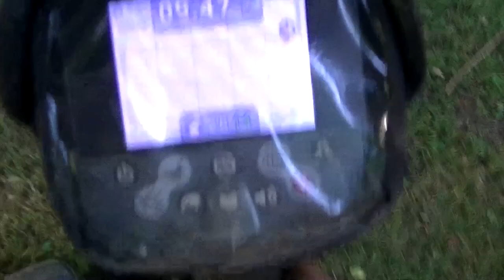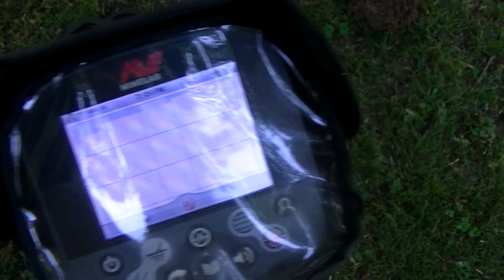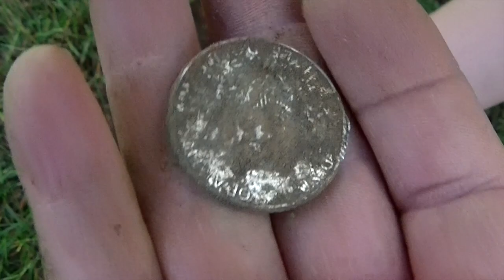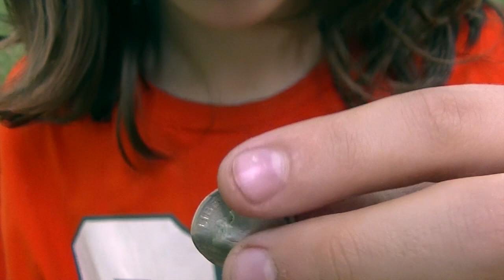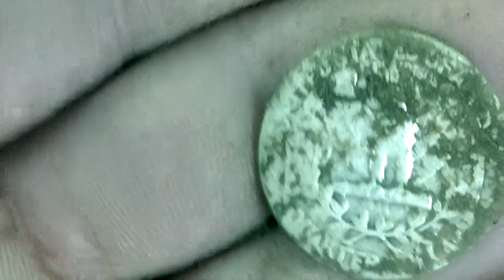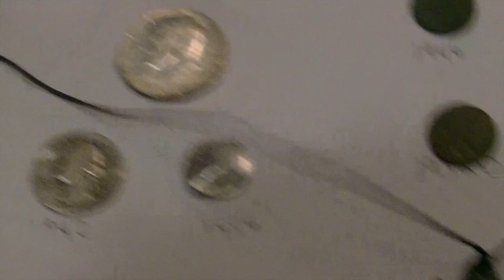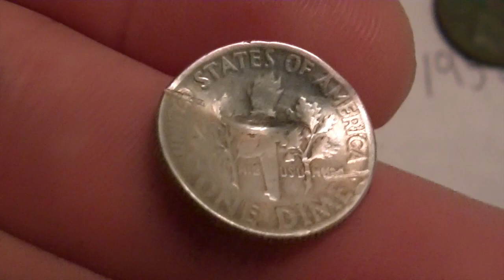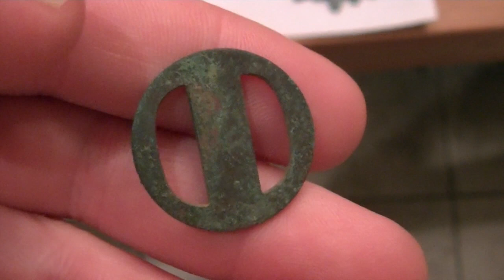Boys Day Out Finding Silver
Rick:  CTX 3030 17” Smart coil, Stock coil, 6” Smart coil, Coiltek Elliptical 10”X5”, Makro Pinpointer, JVC GZ-R10A Quad Proof Camcorder, Pro-tectors.co.uk detector cover
Nikki:  Garrett AT Pro, Stock coil, 8”X5” coil, Nokta RS Pinpointer, Sampson T-Handle digger, Sony HDR-CX220 HD HandyCam Camcorder
CJ:  Bounty Hunter Gold Digger, Stock 8” Coil, Bounty Hunter Pinpointer, Sony 3D Bloggie Camera
Royce:  Sit To Stand Learning Walker
MD Supplies:  Treasure Mountain Detectors